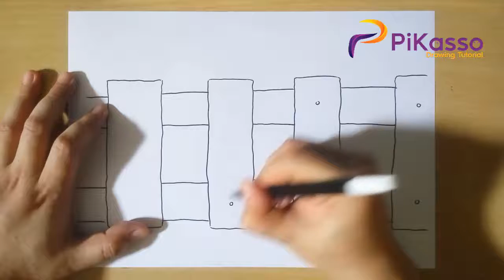How to Draw Wood Plank Easy